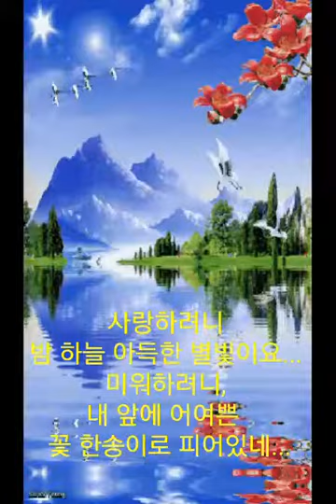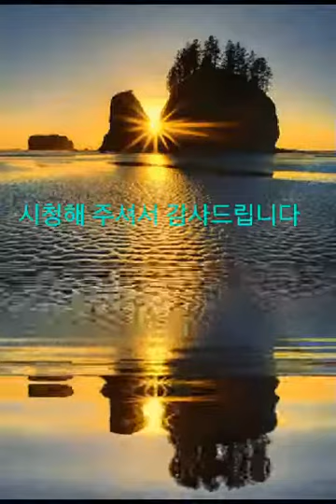좋은글♡사랑하는 일도 어렵다